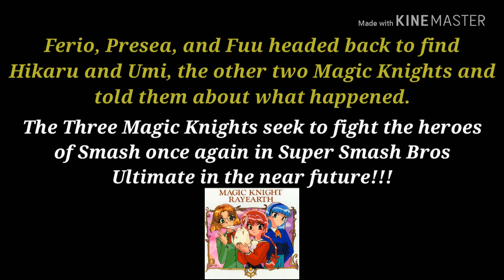SSB4 Secret Event Battle #2 - Cloud, Meta Knight, & Ashley VS Ferio, Presea, & Fuu (Final Secret)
Cloud and Meta Knight find Ashley wandering in the Guar Plain, and get caught by Fuu with two mysterious comrades on her side. Ferio the Swordsman, and Presea the Blacksmith. The three duke it out with Cloud, Meta Knight, and Ashley because of what happened last year when Fuu, Hikaru, and Umi first fought the heroes of Smash for the first time!!!

Spiritual Animal Summon - Magic Knight Rayearth OST
Victory! (Cloud) - Super Smash Bros 4/Ultimate OST

P.S. THREE MORE BATTLES UNTIL THE FINAL GAMES END FOR ULTIMATE!